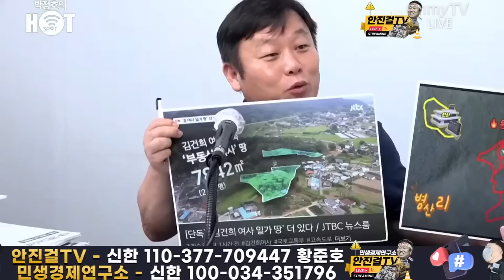[안진걸]_"입만 열면 거짓말❗" 안진걸의 팩트체크 '양평고속道' 윤석열 정부의 거짓말은 이것❗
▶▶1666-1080